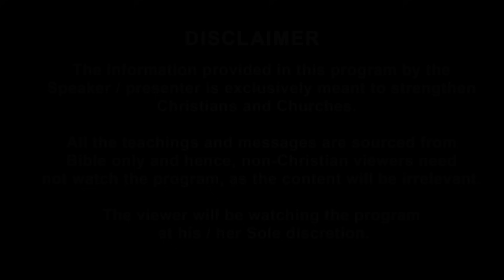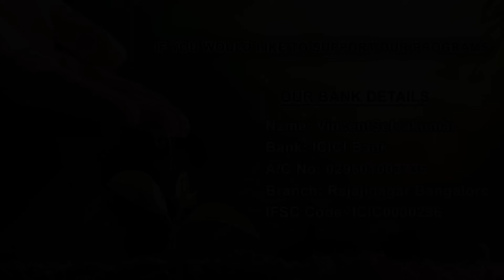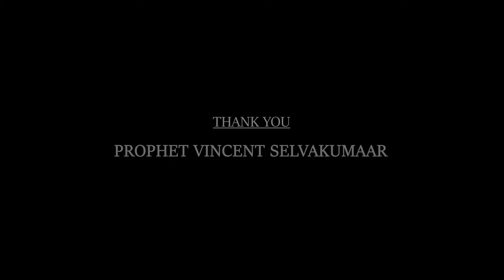Bible Created By Science || Indraya Ulagam || Prophet Vincent Selvakumar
விஞ்ஞானம் உருவாக்கிய வேதாகமம் || Indraya Ulagam || Season 1 - Episode 22

To Download Complete Ministry Info, Click Below the URL

Bangalore 560072

Video ID : IU-S1-E22